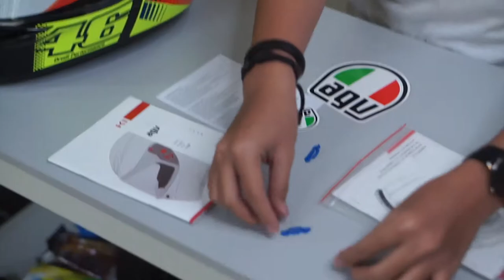Unboxing & Review AGV K1 Soleluna 2015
Kalo suka sama video nya Comment Dibawah yaa~

I will see you guys in the next Videos bye !!